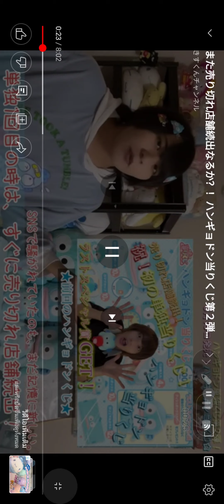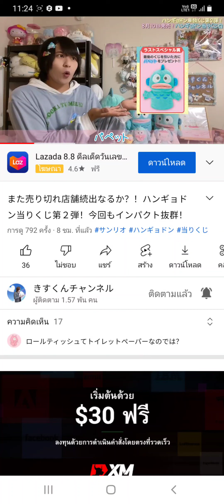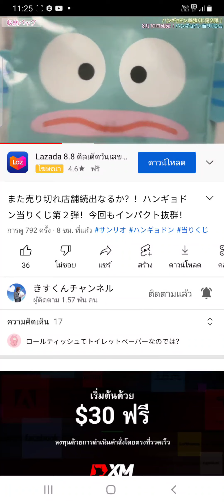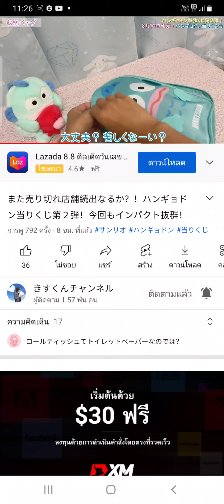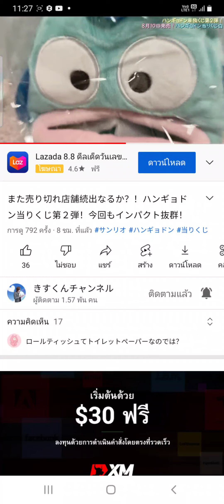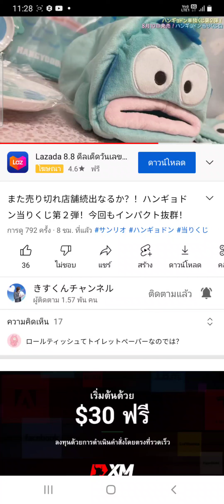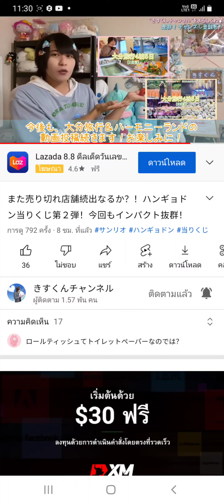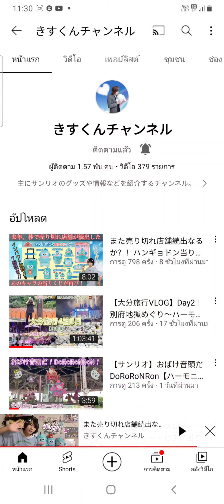10 สิงหาคม ค.ศ. 2022